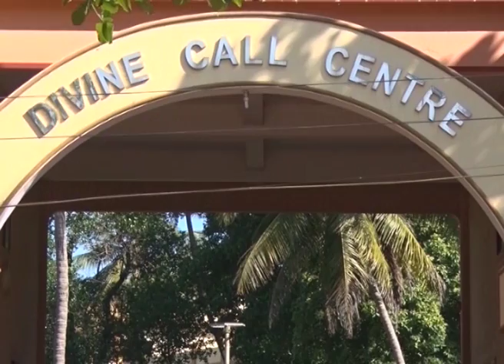Divine Call Centre Mulki Presents Divine Touch Episode-443